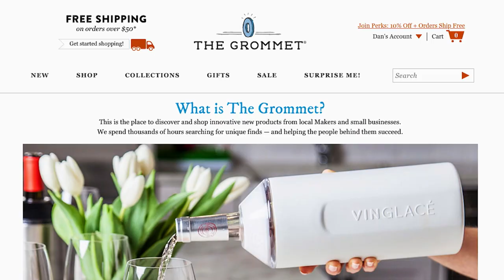Where'd You Get That? (:30)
Amazing gifts you've never seen before from small businesses and Makers.